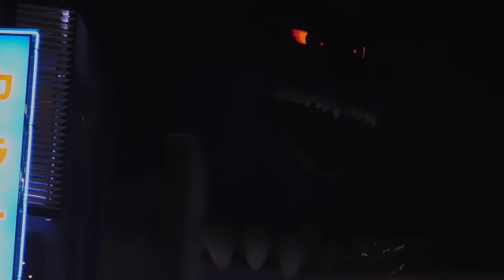DSCN9944新宿 ゴジラ20161025夜７時のショウタイム